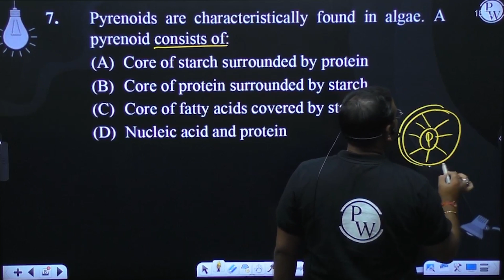Pyrenoids are characteristically found in algae. A pyrenoid consists of:....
Pyrenoids are characteristically found in algae.